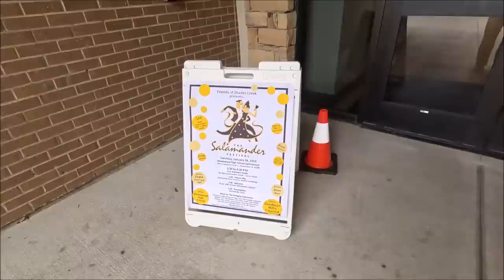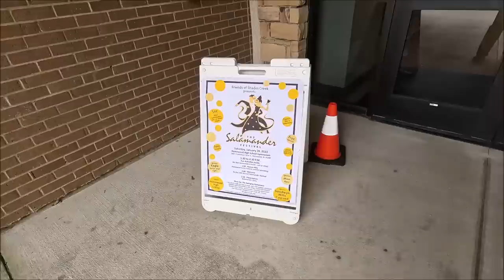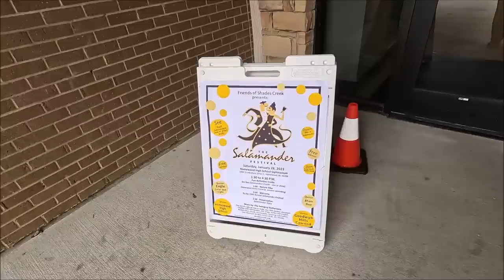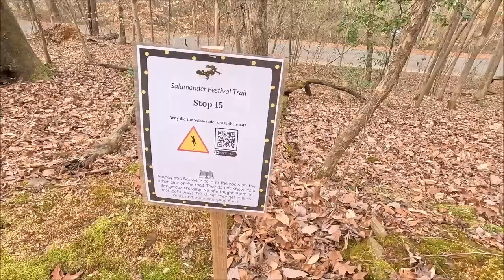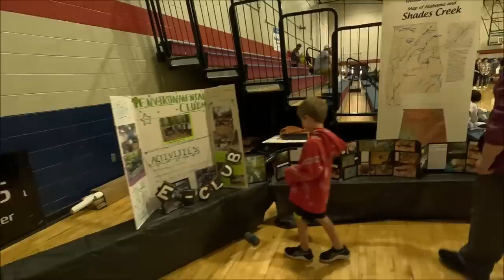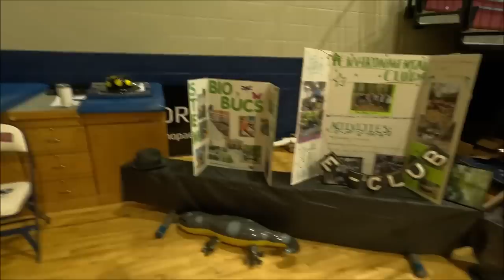This Cant Be Real-The Salamander People of Alabama: Gotta be a Cult!! Salamander Festival 2023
You live in Birmingham and haven't done this? What are you waiting for!!
Thank you Gracie Manasco for letting us know this was going on!!